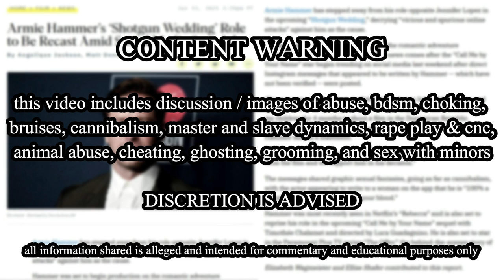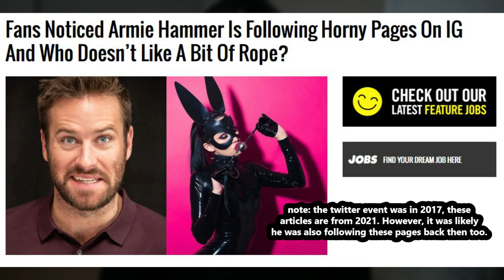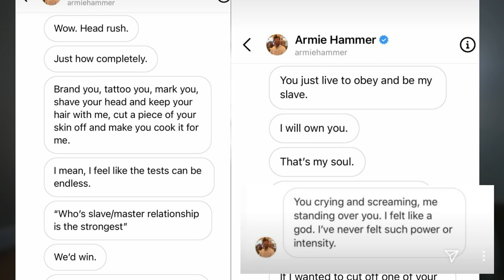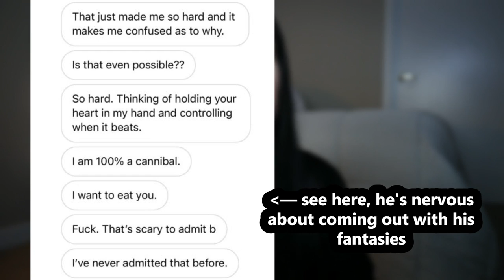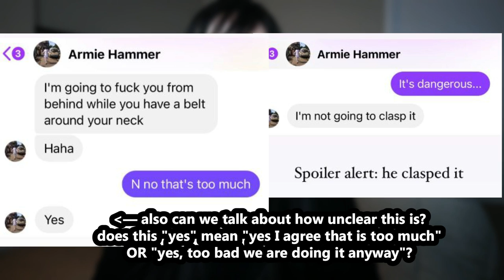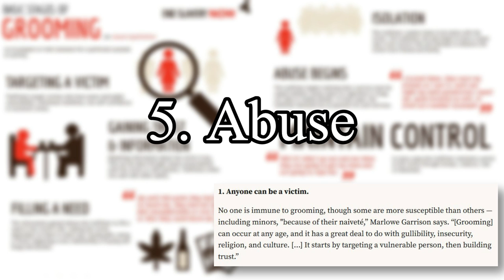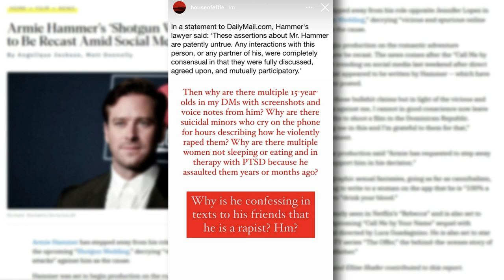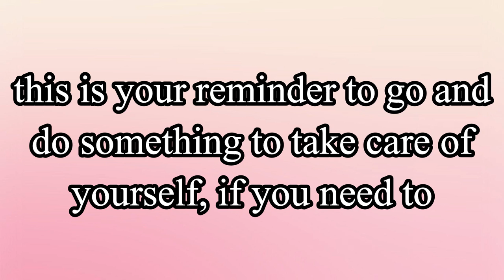We Need To Talk About Armie Hammer.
*NEW* Amazon Wishlist 💜 [NOTE: new list because I had to remake it! this isn't the same link as the previous wishlist!]

▼▼▼ VIDEO INFORMATION ▼▼▼

Today, we're talking about Armie Hammer. HEAVY CW here for basically anything under the sun. Abuse, gaslighting, ghosting, cheating, BDSM, M/s, fetishes, bruises, choking, consensual non-consent, rape... viewer beware. Please proceed with caution and take care of yourself, this one is a doozy.

▼▼▼ EVERYTHING ELSE ▼▼▼

Credits/Attribution (Music):
Artist: Emmit Fenn
Track: Allégro

Evie M.